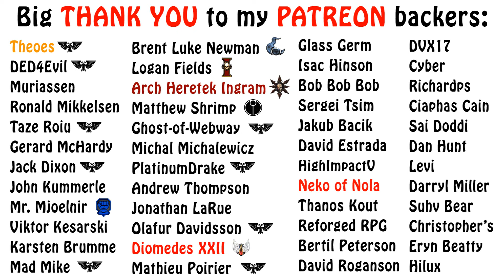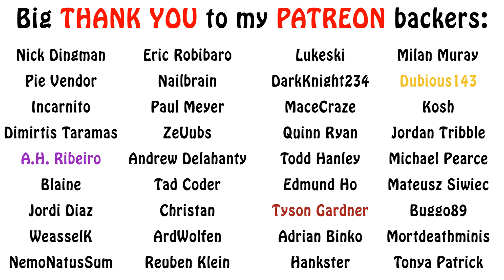The Dark Angels Legion - Legion Structure (Warhammer 40k Lore)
In this episode on the Dark Angels legion, we go over their unique structure including hosts and orders. Enjoy!!!